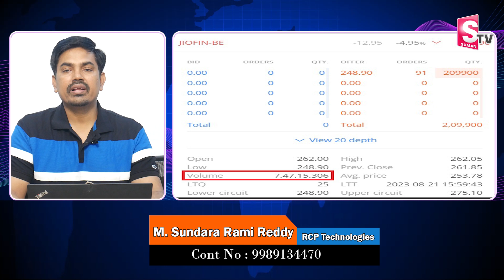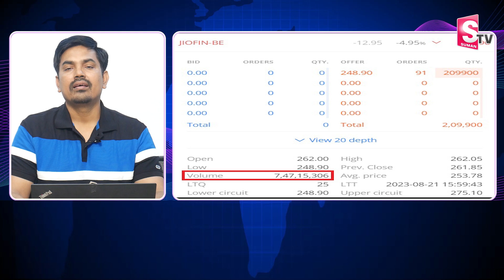Sundara Rami Reddy - Jio Financial Services to list on stock exchanges || How to invest Jio Finnace